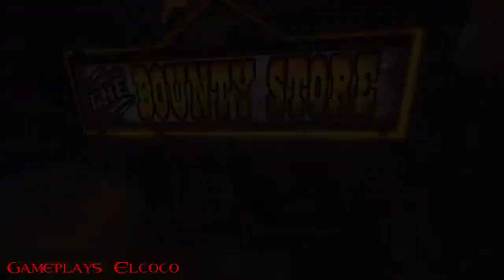Oddworld Stranger's Wrath HD Gameplay parte: 7 | ¡Caza de Recompensas en Oddworld!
¡Bienvenidos a un nuevo video de Oddworld Stranger’s Wrath HD GAMEPLAY! En este video, te llevaré a través del emocionante mundo de Oddworld en PS5 y Nintendo Switch. Te mostraré algunos trucos de Oddworld Stranger’s Wrath y compartiré contigo mis mejores consejos de Oddworld Stranger’s Wrath. Si eres un fanático de los videojuegos y te encanta la caza de recompensas, este video es para ti. Acompáñame en esta aventura y descubre todos los secretos de este increíble juego.

 JUEGO DE DISPAROS Y AVENTURA EN PRIMERA PERSONA PARA XBOX Y PC.

JUEGO DE DISPAROS EN TERCERA PERSONA Y SEGUNDA PERSONA (ALTERNABLE)

VIDEOJUEGO DE DISPAROS Y AVENTURA PARA XBOX Y PC COMENTA!

- *** SI QUIERES COLABORAR CON EL CANAL AQUÍ TE DEJO algunos links: ***

- 🎮🎮 𝔾𝕒𝕞𝕖𝕡𝕝𝕒𝕪 𝕕𝕖 Oddworld: Stranger's Wrath 🎮🎮

AYUDAME
COMPRANDO TUS JUEGOS CON MI AFILIACION EN:

Oddworld: Stranger's Wrath es un videojuego de acción y aventura creado por la empresa Oddworld Inhabitants. Salió el 25 de enero de 2005 para Xbox y para PC el 20 de diciembre de 2010 como parte de la "Odddboxx" junto al resto de los títulos de la saga. No pertenece a la pentalogía Oddworld.
El juego es protagonizado por Stranger, un cazarrecompensas que necesita dinero, aunque en el juego no se revela para que lo necesita hasta pasada una buena parte de este. El juego alterna la tercera y primera persona, ya que esta última se requiere para atacar. Stranger puede atacar cuerpo a cuerpo o utilizar una ballesta que utiliza como munición unos pequeños animales, cada uno con un efecto distinto.

Serie: Oddworld
Diseñador: Lorne Lanning
Plataformas: Nintendo Switch, Android, Microsoft Windows, iOS, Ouya, Xbox, PlayStation Vita, PlayStation 3

videojuegos de Oddworld Inhabitants:
Oddworld: Abe's Oddysee para playstation, pc, psn y onlive
Oddworld: Abe's Exoddus para playstation, pc, psn y onlive
Oddworld: Adventures para game boy
Oddworld: Adventures 2 para game boy color
Oddworld: Munch's Oddysee para xbox, pc, playstation 3, onlive, PlayStation Vita , Android y Nintendo Switch
Oddworld: Munch's Oddysee para Game Boy Advance
Oddworld: New 'n' Tasty! para PlayStation 4, Linux, Xbox One, PlayStation 3, Wii U, PlayStation Vita, Android, iOS y Nintendo Switch
Oddworld: Soulstorm para Microsoft Windows, PS4, PS5, Xbox One, Xbox Series X y Series S

otros juegos de accion y aventura:
Curse of the Sea Rats
Supraland
Brave
MDK 2
Mighty Switch Force: Hyper Drive
Arkadian Warriors
Marvel's Guardianes de la Galaxia
The Knight Witch
Last Inua: An Arctic Adventure
End of the Mine
Greak: Memories of Azur
Lluvia de Albóndigas
Hollow Knight
Asterix & Obelix XXXL: The Ram From Hibernia
Los Últimos Frikis del Mundo y el Báculo del Destino
Mini Ninjas
La Leyenda de Korra
Ghost of a Tale
Portal Knights
Creepy Road

Este es mi canal en el que subo gameplays / cutscenes de videojuegos (películas) y batallas, peleas ,enfrentamiento contra jefes / Bosses.

Busco que este canal les sirva no solo para conocer juegos, sino que también mis gameplays sean usados como guía de videojuegos, y de esta forma ayudar a pasar ciertos obstáculos, nivel, misión, superar algún desafío, ayudar a conseguir algún objeto de un juego de video, etc.
También que mis videos de All Bosses sea de ayuda o guía para derrotar a cualquiera de los jefes en videojuegos.
En este canal también podrás ver películas de videojuegos, las cuales son todas las escenas o también conocidas como cutscenes de un videojuego que allá completado y editado para unir todas estas cinemáticas para hacer una película de ese titulo subido.

ADEMAS DE TODO ESTO SUBO COMPILACION DE TODOS LOS ATAQUES ESPECIALES, SUPER ATAQUES, ULTRA ATAQUES O COMO SEAN NOMBRADOS LOS ATAQUES MAS FUERTES EN LOS VIDEOJUEGOS .